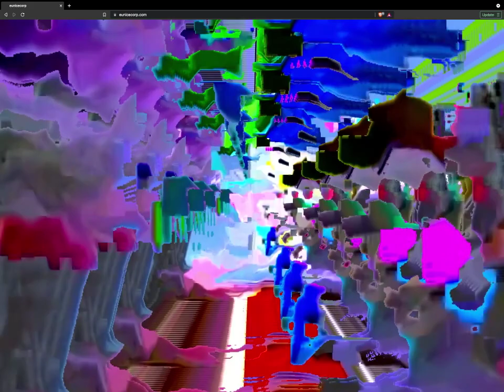Tricknology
opensource corruption audacity v0.96
𝐸𝒰𝒩𝐼𝒞𝐸 - 𝑜𝓃𝓁𝓎 𝓉𝒽𝑒 𝒹𝑒𝒶𝒹 𝒽𝒶𝓋𝑒 𝓈𝑒𝑒𝓃 𝓉𝒽𝑒 𝑒𝓃𝒹 𝑜𝒻 𝓉𝒽𝑒 𝓌𝒶𝓇
All warfare is based on deception. Hence, when able to attack we must seem unable; when using our forces, we must seem inactive; when we are near, we must make the enemy believe we are far away; when far away, we must make him believe that we are near. Hold out baits to entice the enemy. Feign disorder and crush him.
𝐸𝒰𝒩𝐼𝒞𝐸 - 𝓌𝑒'𝓁𝓁 𝓉𝒶𝓀𝑒 𝒸𝒶𝓇𝑒 𝑜𝒻 𝓎𝑜𝓊
𝘺𝘰𝘶'𝘷𝘦 𝘢𝘭𝘸𝘢𝘺𝘴 𝘬𝘯𝘰𝘸𝘯 𝘪𝘵